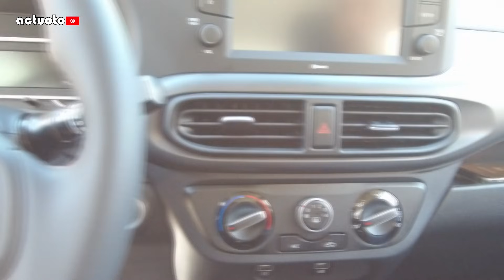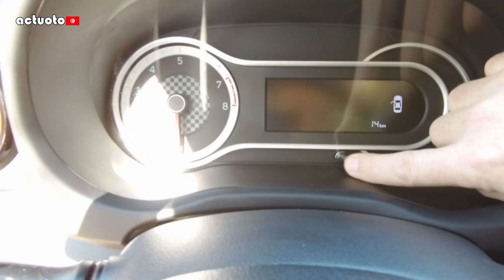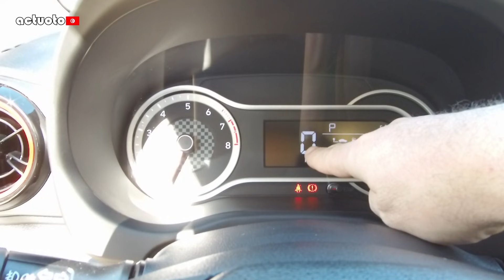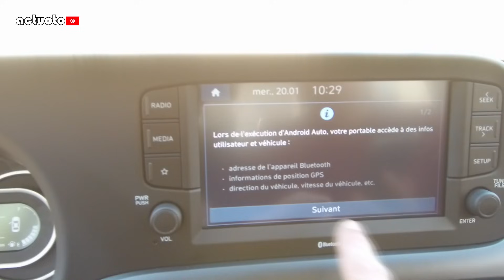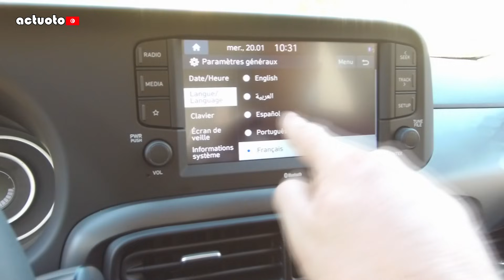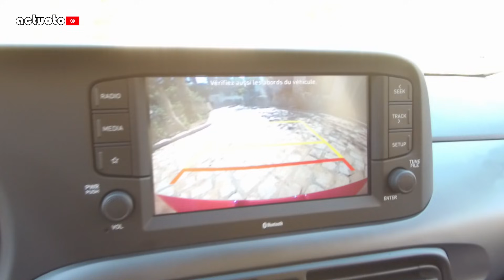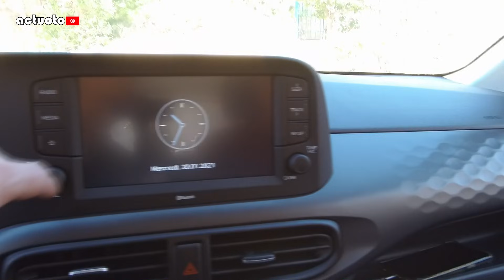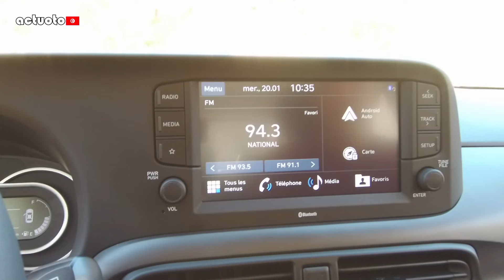Actuoto: Hyundai Grand i10 (2020). The swift fighter. Intérieur (2/3) هيونداي قران اي10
Hyundai Grand_i10 s'est dit arrêtons de jouer avec les mini citadines, Kia Picanto, Toyota wigo/agya, place à la plus coriace des citadines japonaises, la Suzuki Swift
nouveau design, nouveau intérieur, nouvelles dimensions... le tout à découvrir lors de notre essaisactuoto complet